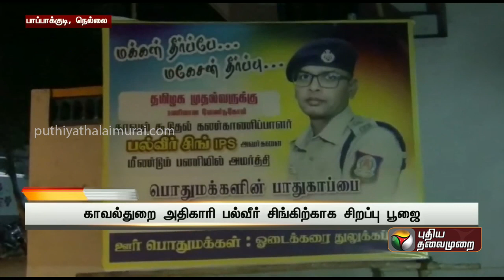பல் பிடுங்கப்பட்ட விவகாரம்: ASP-க்கு ஆதரவாக கிராம மக்கள் சிறப்பு பூஜை | Nellai | PTT